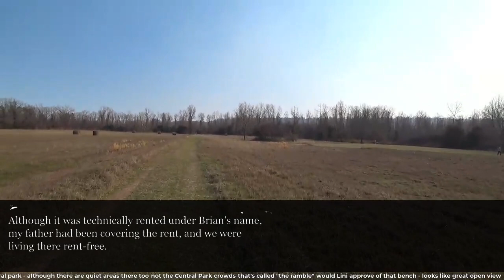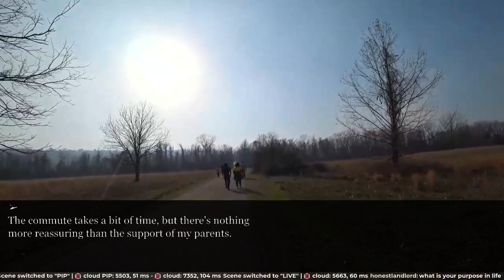My husband demanded a divorce, insisting I care for the kids without child support.